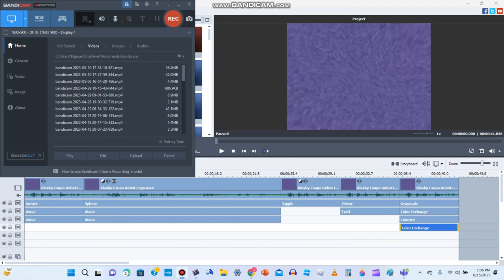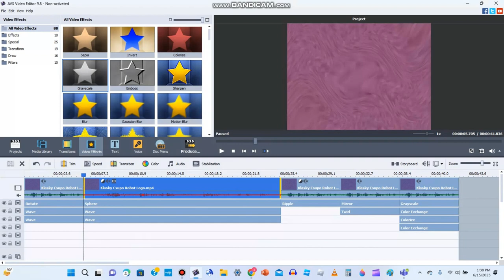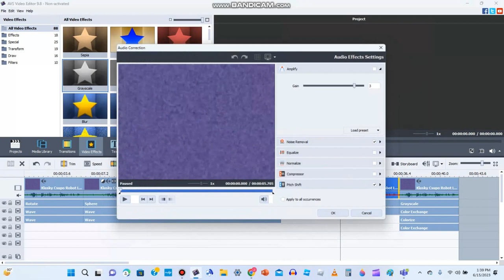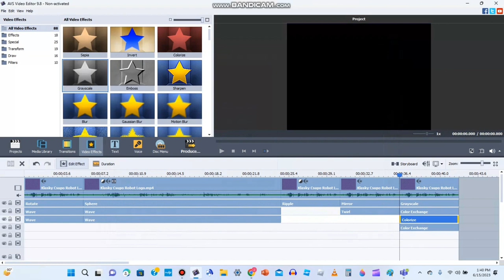How To Make Center Effects Accurately on AVS